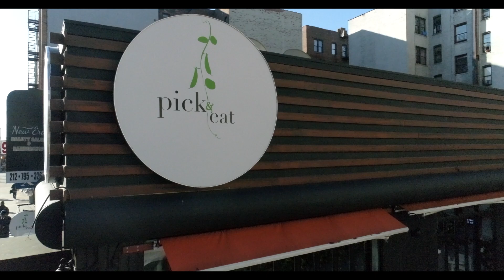Pick And Eat NEW YORK (ALEX PERALTA)